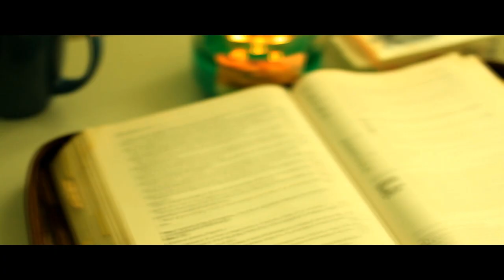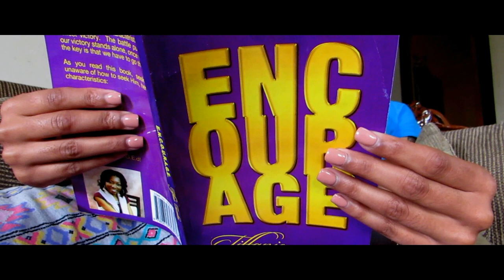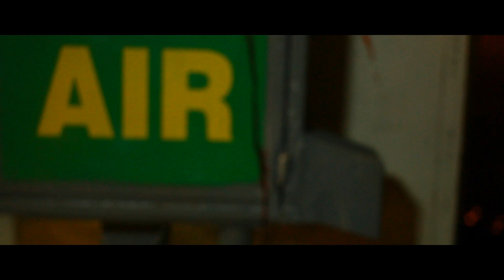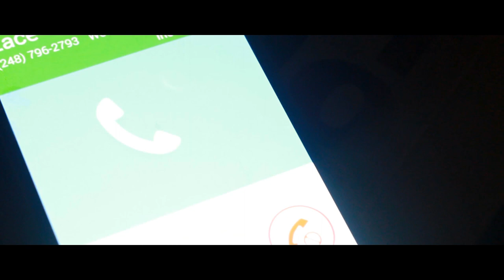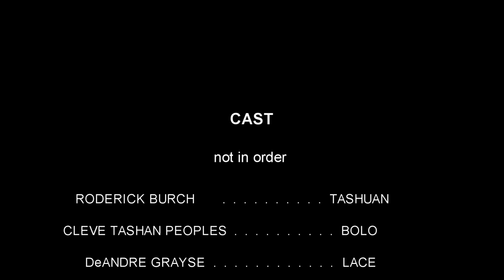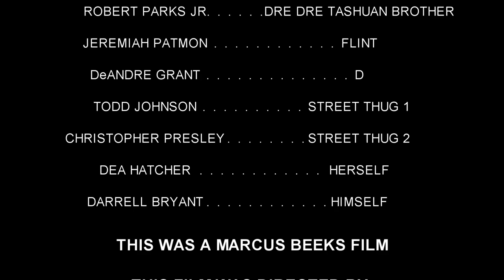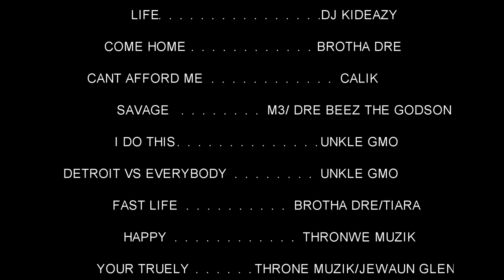THE PARABLE (DETROIT HOOD MOVIE)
Written by Marcus Beeks Shot by KIDEAZY FILMS & D.O.P.E FILMS edited by Elijah Kideazy Blaylock of (KIDEAZY FILMS)